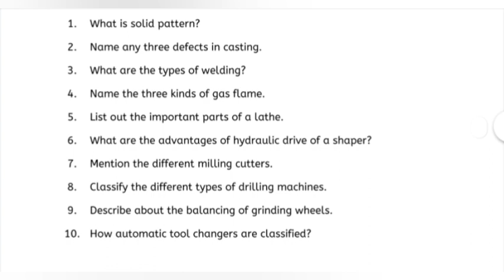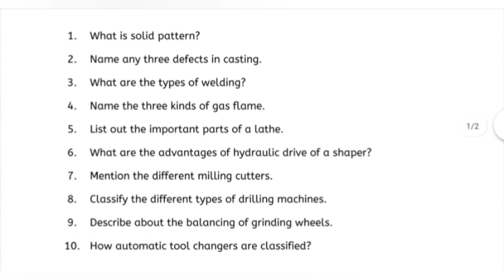4021320 - PRODUCTION TECHNOLOGY | AUTOMOBILE III-SEM | BOARD EXAM QUESTION PAPER FEB - 2022 PDF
4021320 - PRODUCTION TECHNOLOGY | AUTOMOBILE III-SEM | BOARD EXAM QUESTION PAPER FEB - 2022 PDF

POLYTECHNIC WHATSAPP GROUPS

POLYTECHNIC AUTOMOBILE

TAMILAN ULAGAM TELEGRAM GROUPS FOR POLYTECHNIC STUDENTS

CSE & IT 👇🏻👇🏻👇🏻

AUTOMOBILE DEPARTMENT

MECHANICAL ENGINEERING

EEE DEPT

ECE DEPARTMENT

CIvil Department